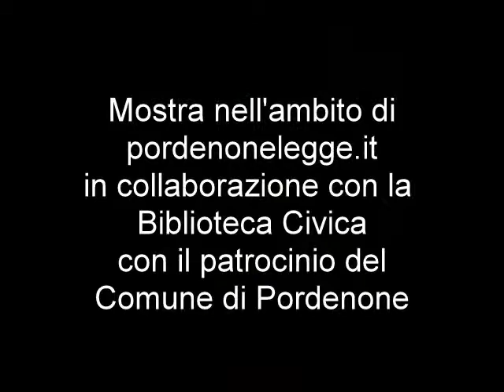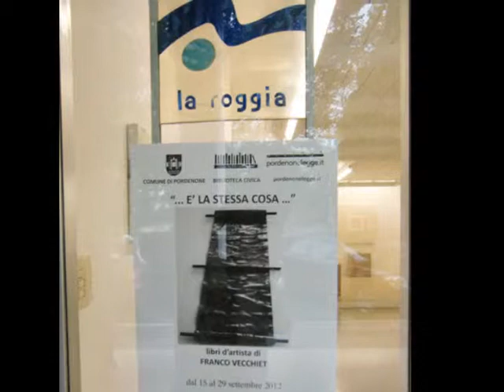...è la stessa cosa ... libri d'artista di Franco Vecchiet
Mostra realizzata, dal 15 al 29 settembre, dall'Associazione Culturale "la roggia" di Pordenone nella sua sede di viale Trieste 19 nell'ambito di pordenonelegge.it in collaborazione con la Biblioteca Civica e con il patrocinio del Comune di Pordenone